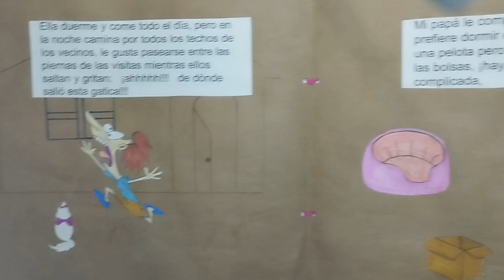LIBRO en 3D! 📕|| pop up card || libro creativo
hola soy ebena y hoy te enseño cómo hacer un libro creativo

sigueme
comenta